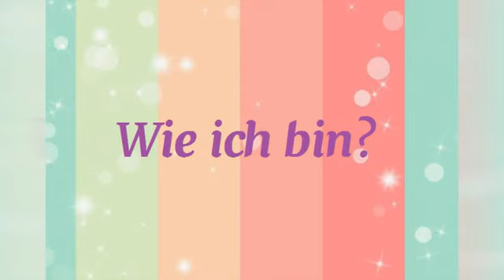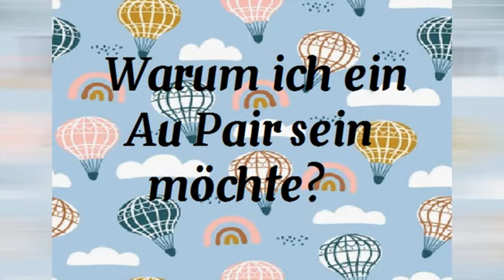Video de Aplicación Au Pair Alemania - Valentina De Marco